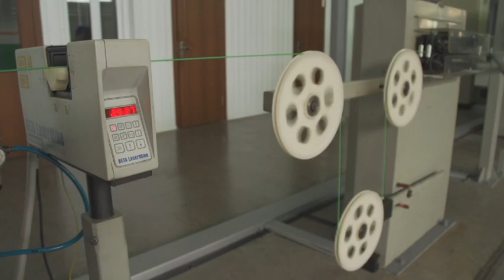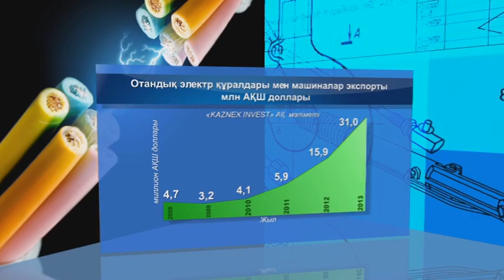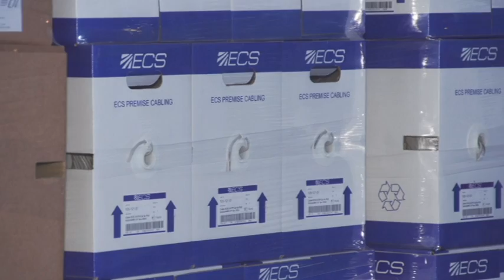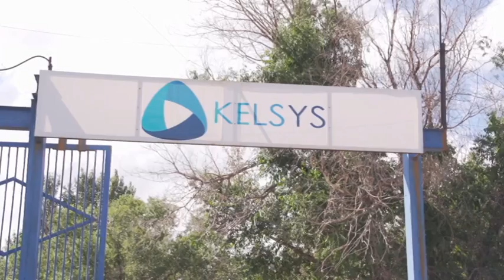Экспорттық әлеует.Еліміздегі телекоммуникация саласы